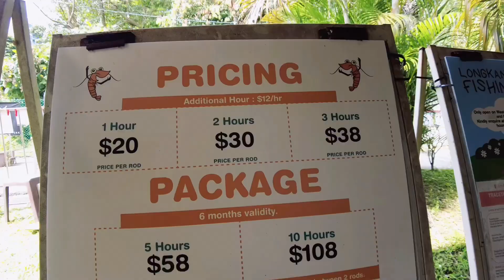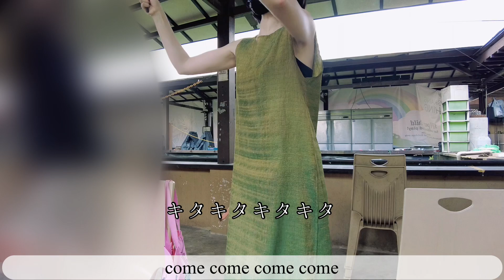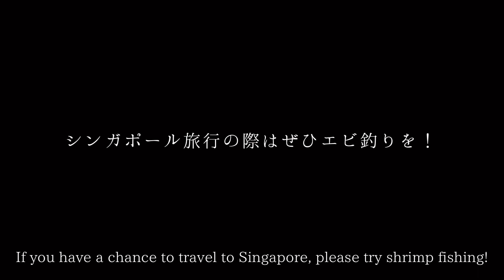シンガポールでわたしの休日🇸🇬 エビ釣り編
今回はエビ釣りした時の動画です。

日本ではこのようなエビ釣り堀は見たことがありません。
とても楽しいのでご興味のある方はシンガポールにお越しの際はぜひ！

シンガポール内に数カ所エビ釣り屋があります。

【ORTO】

81 Lor Chencharu, Singapore 769198